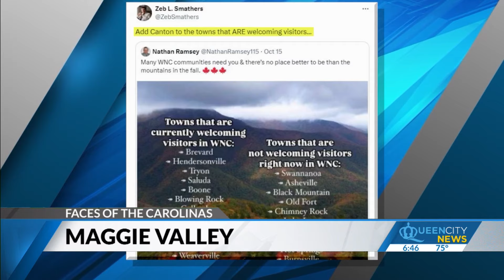'Visitors needed' in lesser-hit NC mountain communities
In light of the plea, tourism leaders ask visitors: “Don’t take pictures of people’s tragedy and trauma."